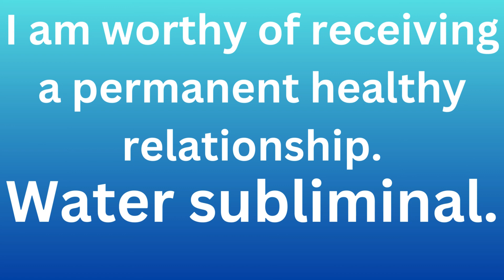I am worthy of receiving a permanent healthy relationship.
COACHING PROGRAMS

1.       I make affirmations to help you attract your desired goal.
 Because I make affirmations in both English and Japanese and will eventually be adding more languages in the future as I am a multilingual speaker (After Japanese I learned and studied Chinese mandarin, Korean, and Russian with very basic level of Spanish), I currently charge $11,000 per affirmation but this price is subject to change over time.

2.       I give you a tarot card reading.

3.       I make you a product book to help your business grow.
For Option 1:
·         Paperback books:
For Option 2:
·         Hard Cover Books:

4.       I give you sailing lessons.

5.  I teach you self-defense skills.

Mini lessons start at $10,000 for one hour.   Classes in English and Japanese.

6. Language Learning Consulting.

7.  Comedy set for 10 minutes.
$40,000 price will change over time.